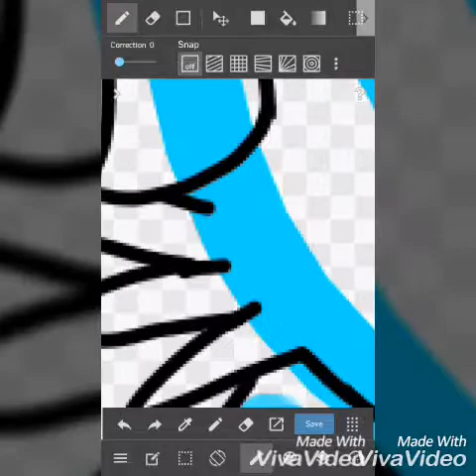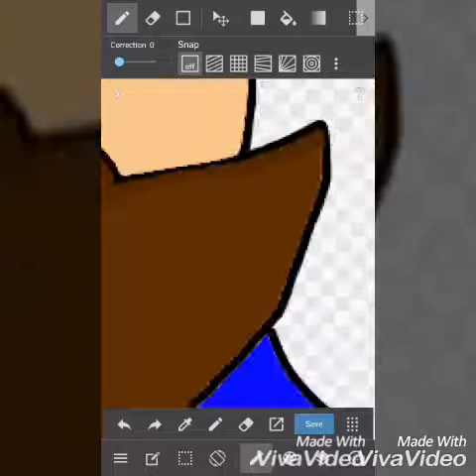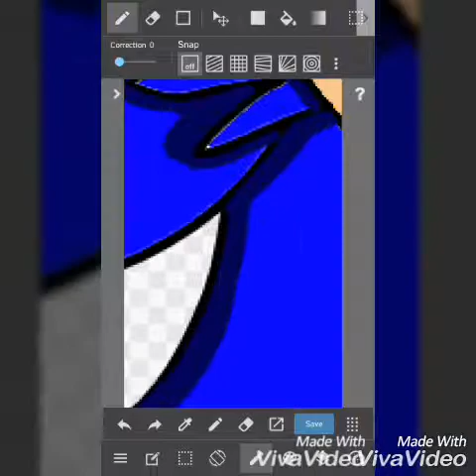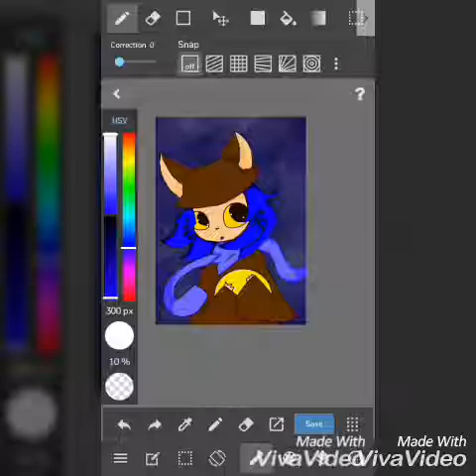Niko One Shot Speedpaint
THIS TOOK ME 3 HOURS TO DO IT
SORRY IF THE VIDEO KINDA LAGGING
So I haven't play this game but I saw Markiplier play it and I already fall in love with the game. I have exam tomorrow and tuesday. Then I am free to post a video. Im still working on the comic though. I am working on 2 memes that is Paris and Boom x4. So hope u be patient with the videos and stuff.

Character
Niko

Program
MediBang
Vivavideo

Thx 4 reading